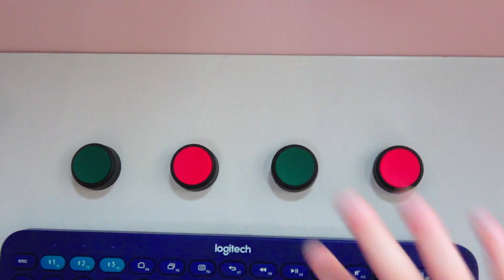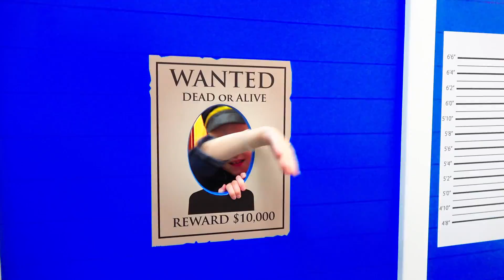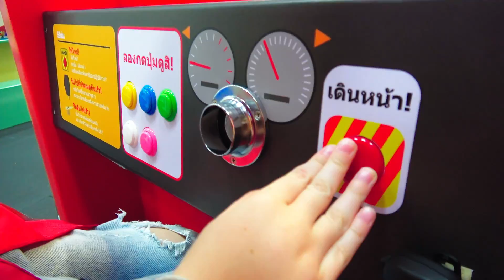Eli becomes a policeman in the game center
Eli plays in a profession of policeman on the playground. He is also trying to be firefighter.